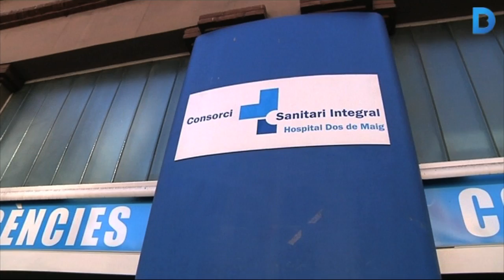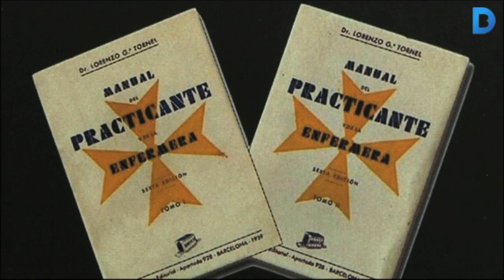L’Hospital Dos de Maig fa 90 anys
La primera pedra de l’Hospital Dos de Maig es va posar l’any 1920, però es va inaugurar el 20 de maig de 1924, fa 90 anys, amb la presència de la reina Victòria Eugènia. L’hospital era de la Creu Roja. Victòria Eugènia formava part de les anomenades “dames de la Creu Roja”. Més informació